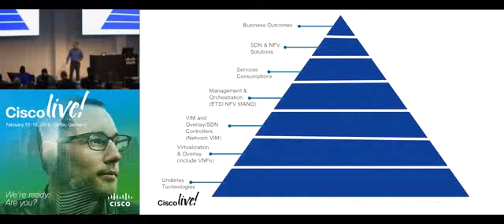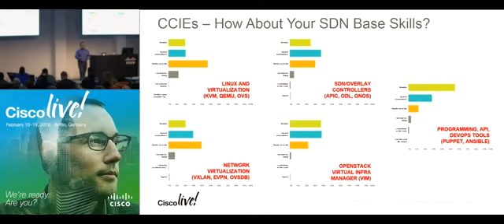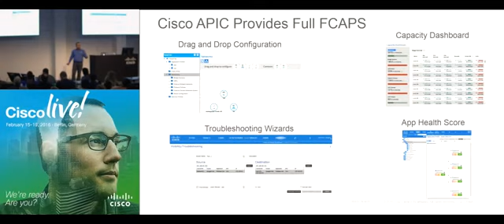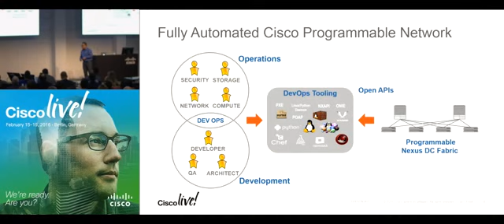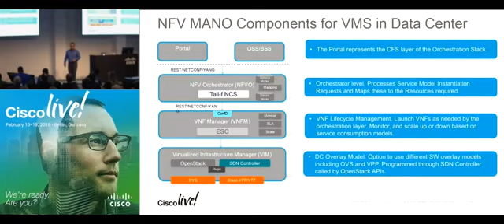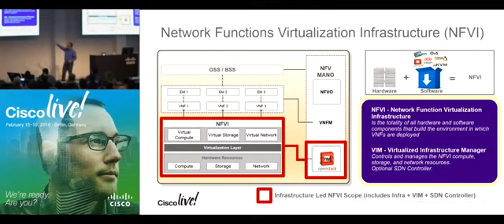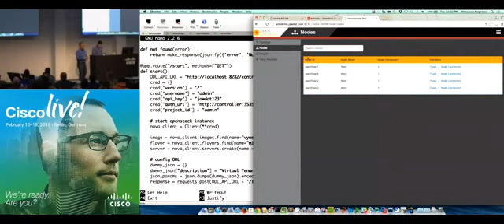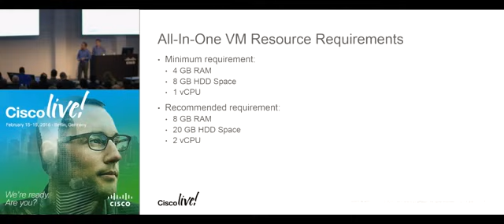CCIE Skill Transformation to SDN By Himawan Nugroho Part 2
CCIE Skill Transformation to SDN Kungfu Master By Himawan Nugroho, SDN&NFV Solutions Architech Part 2